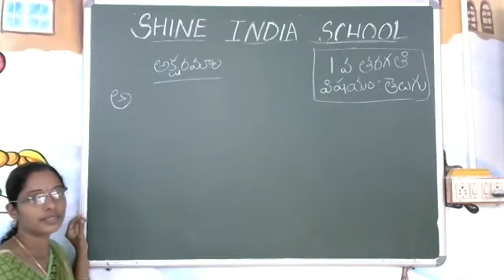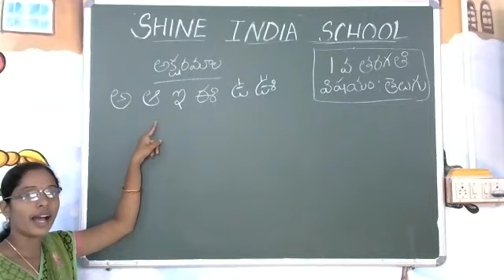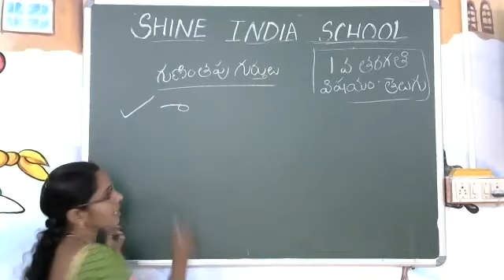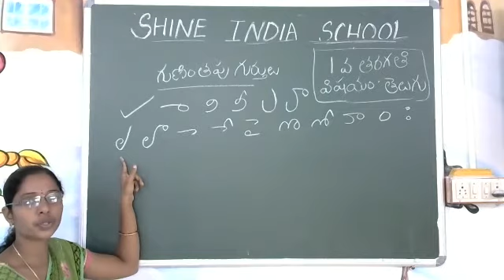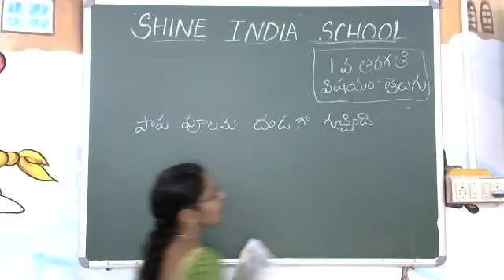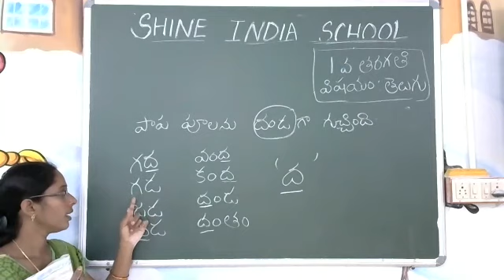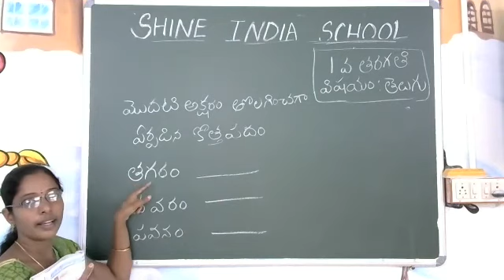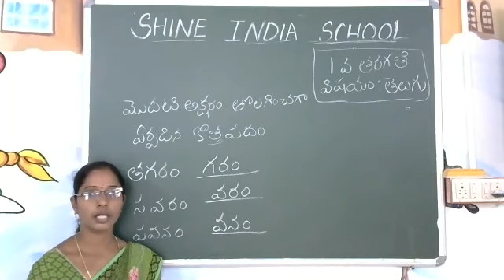SHINE INDIA SCHOOL TELUGU ONLINE CLASS FOR GRADE 1